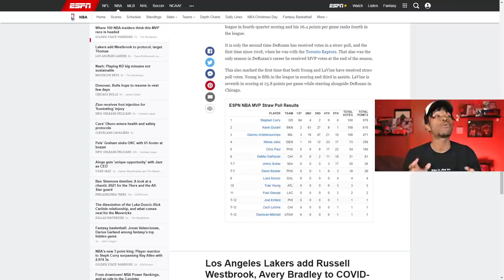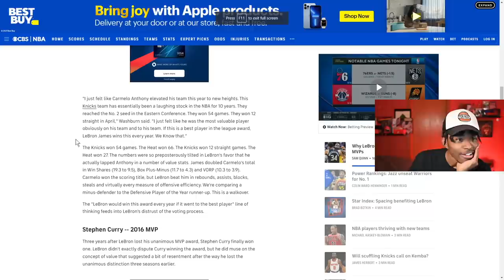Everyone Might Be Wrong About The NBA MVP Race